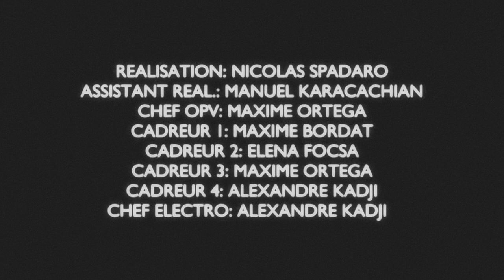WILD WANKERS - COME [OFFICIAL VIDEO]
Single "Come" by Wild Wankers

Music/Lyrics/Musical Composition by Wild Wankers

Merci à l'école AIS de Marseille:

Son (enregistrement/mix/mastering):
- Timothée Brun
- Crystal Poirier
- Valentin David

Image (caméras, réalisation):
- Nicolas Sparado
- Manuel Karacachian
- Maxime Ortega
- Maxime Bordat
- Elena Focsa
- Alexandra Kadji

- Clement di Nuccio
- Gwennaelle Gaudy
- Paul Sardou
- Florian Rigal
- Pierre Benzrihem
- Rudy Palmier
- Patrice Perez
- Stephane Torres